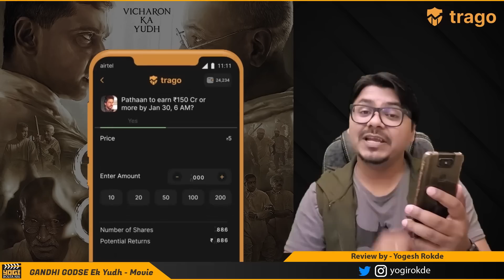Gandhi Godse Ek Yudh MOVIE REVIEW | Yogi Bolta Hai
Event: "Pathaan" movie to earn 150 crore or more by 30th January?

Gandhi Godse movie review by Yogi Bolta Hai
Gandhi Godse ek yudh movie review
Gandhi Godse ek Yudh Movie Review by Yogi Bolta Hai